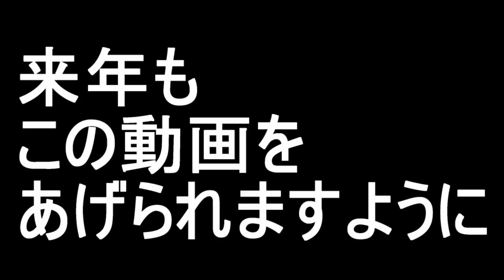92歳のおばあちゃんと一緒に新年の挨拶をする男。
去年と同じく撮影許可いただきました